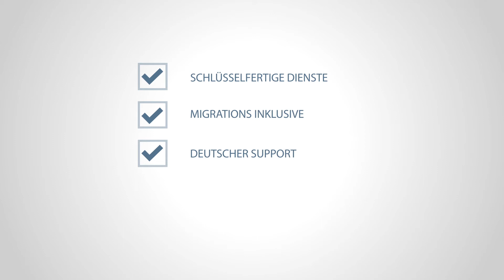Office365 von Veroo Consulting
Dieses Video zeigt kurz und knapp die Vorteile von Office365 bezogen über uns - Veroo Consulting.
Beziehen Sie Office 365 von Veroo Consulting und Ihr Team wird besser arbeiten.
Sie konzentrieren sich auf Ihre Arbeit und wir sorgen dafür, dass die IT glatt und rund läuft.